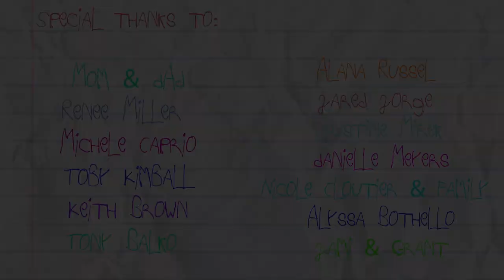Latchkey Kid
Short film by Juliana Mora :)